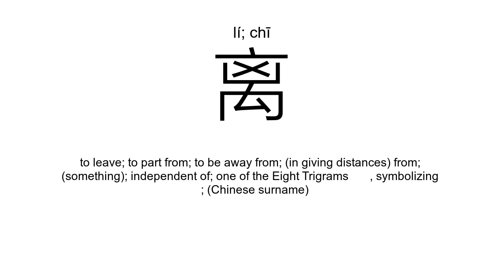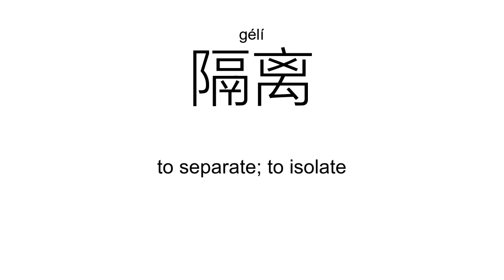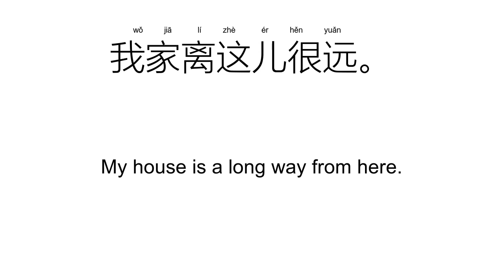‘离’lí; chī（Definition）;【离开、距离、离婚、脱离、分离、隔离、】